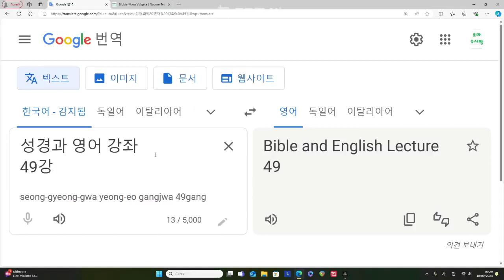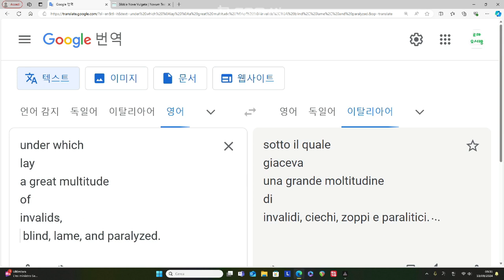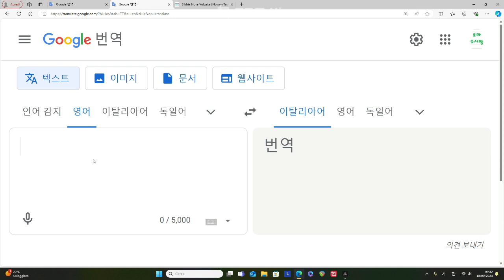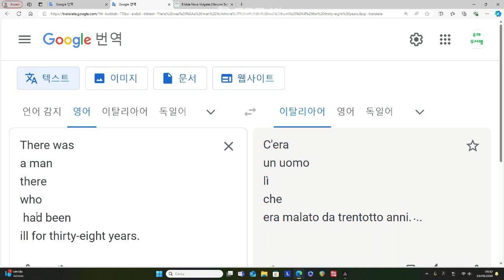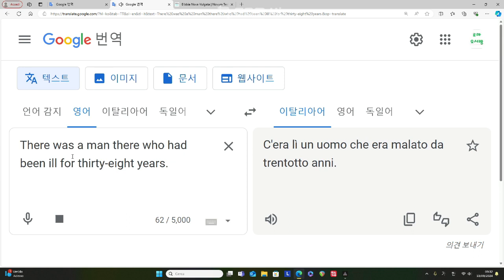성경과 영어 강좌 49강